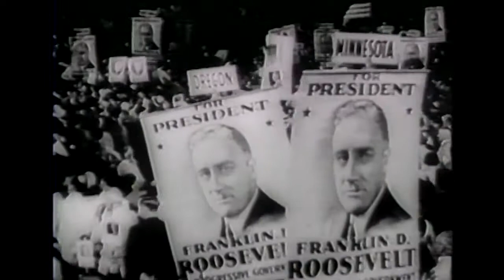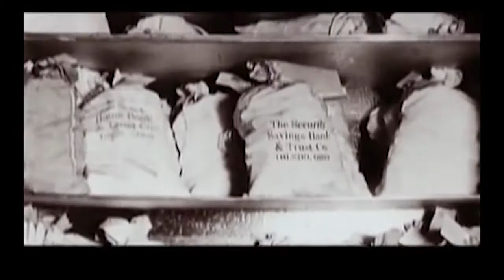HIS 132 Overview: The Age of Roosevelt